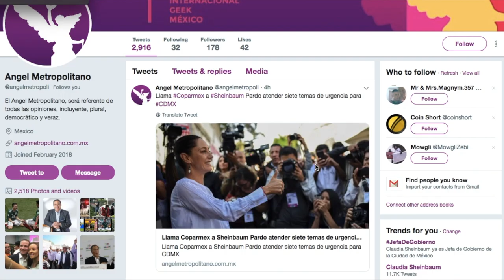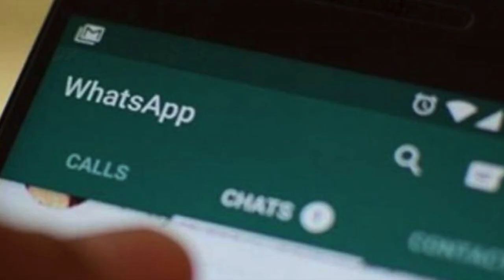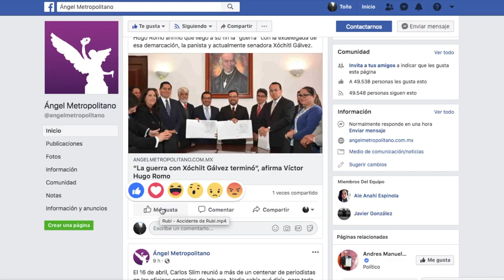Accidente en Puebla y las películas más esperadas 2019 AM Ep.8😇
Web Erika Alonso, gobernadora de Puebla y Rafael Moreno Valle fallecieron y las 7 película más esperadas del 2019.